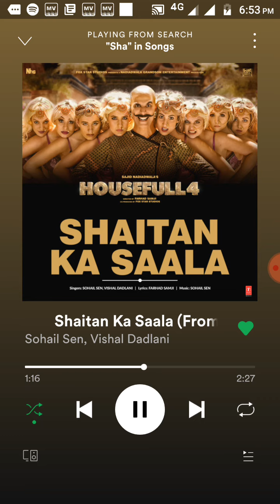Bala song shaitan ka sala from housefull 4 film